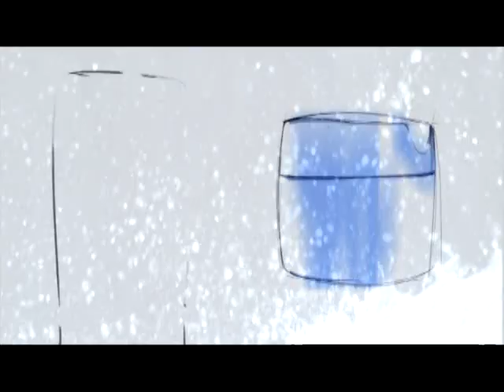Lumene"Secrets of Arctic Nature" ver.1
Lumene Advertisment